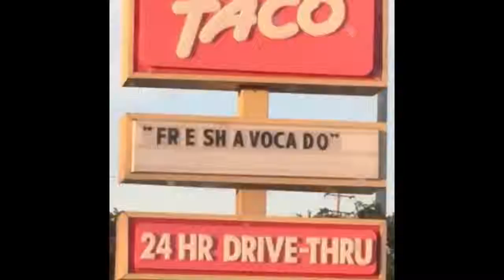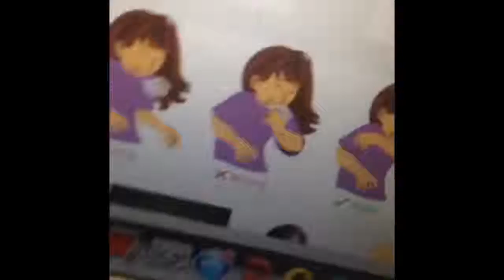RIP vine compilation